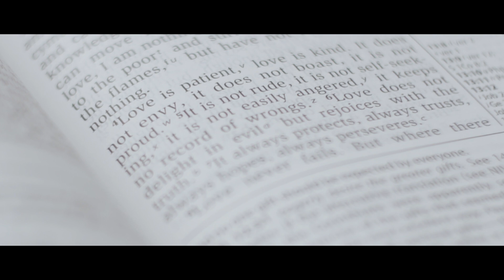MattChaiMania Wedding SDE | The DelRos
List of suppliers:

Venue: Lucas Studios
Coordination: One Love Events
Zoom Host: Ingrid Pagulayan
Bridal bouquet: Ate Agay Fabellar
Photo and Video: Neil Aaron Photography
Bridal dress: Uniqlo
Wedding gown: Johanna BeSpoke
Suit: Sahara
Cake: Red Velvet Manila
Milktea: FamTea
Coffee: The Brewman
Food: FoodTray2Go
Bride nails: Impress Nails
Bride hair color: Katie's Salon
Logo: Matt the Artist Official
Bride HMUA: Miss A
Ceremony and Reception Stylist: Project Events Mnl
Tables and Chairs: JMJ Woodworks
Band: Spotify